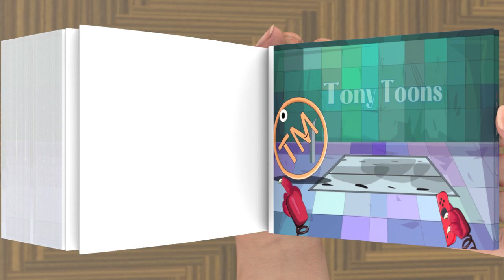Symbol Lore 5. Continuation Symbol Alphabet Lore animation (Shape Lore)